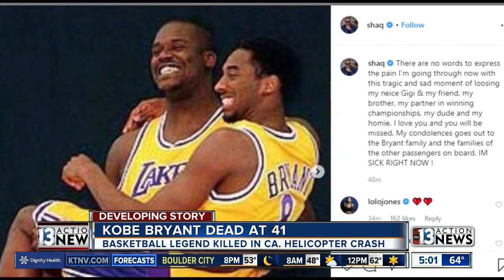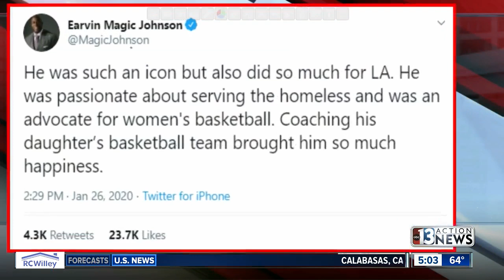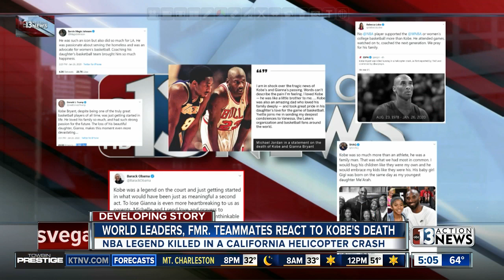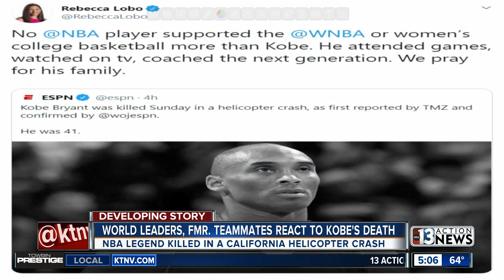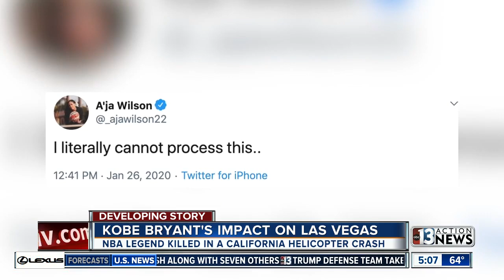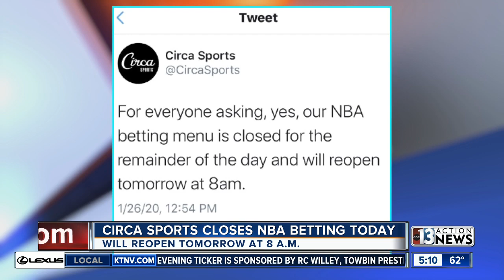Kobe Bryant dead at 41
Kobe Bryant and his daughter were killed Sunday morning in a helicopter crash. He is being remembered around the world and right here in Las Vegas.